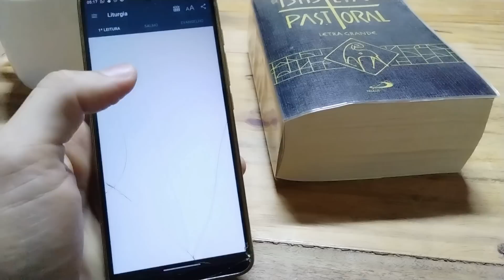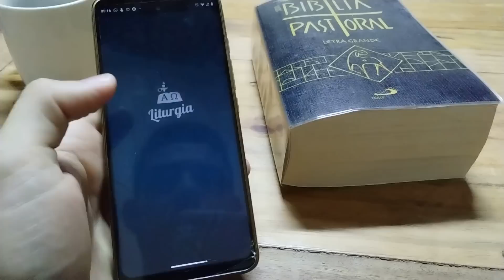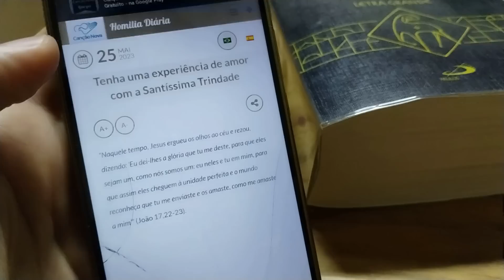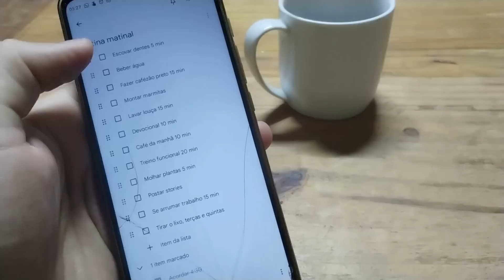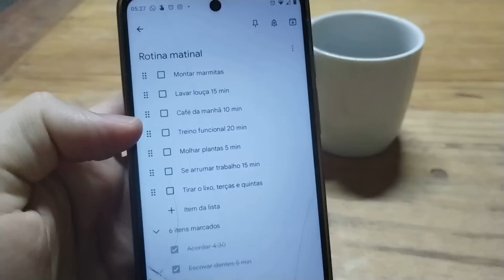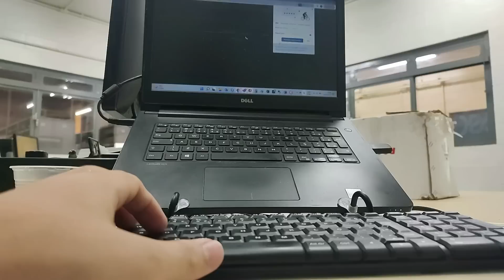ROTINA ÀS 4H30 DA MANHÃ | trabalho, passei roupa, treino em casa, bolotone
No vlog de hoje vocês vão conferir um pouco da nossa rotina acordando às 4h30 da manhã. Esperamos muito que vocês gostem, como sempre gravamos com muito carinho ❤️ Não esqueça de curtir, comentar e compartilhar porque nos ajuda demais. Obrigado pela companhia, fiquem com Deus, aquele grande abraço e até o próximo vídeo.

Ingredientes BOLOTONE:
3 ovos
1 xícara de açúcar
1/2 xícara de óleo
1 xícara de leite
2 xícaras de farinha de trigo
1 colher (café) de essência de panetone
1 colher (sopa) de fermento
120gr frutas cristalizadas
50gr de uvas passas

Ingredientes TORTINHA DE FRIGIDEIRA:
01 ovo
02 colheres (sopa) de farelo de aveia
01 colher (café) fermento químico
01 pitada de sal
Ervas desidratadas a gosto
O recheio fica a gosto do cliente 😋

○ FIZ BOLO DE PRESTÍGIO, PRESENTE DE DIA DAS MÃES, CHURRASQUINHO EM CASA | Vlog do final de semana